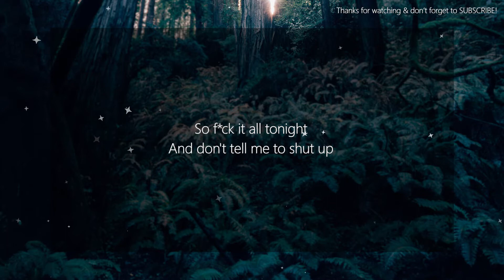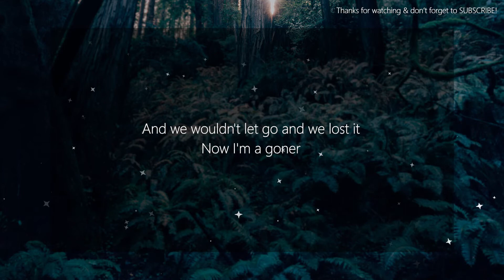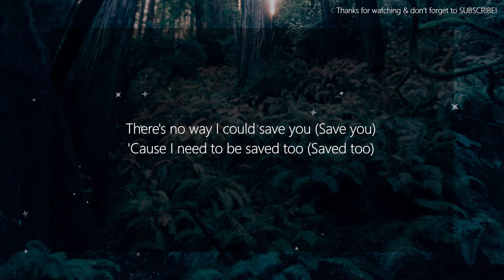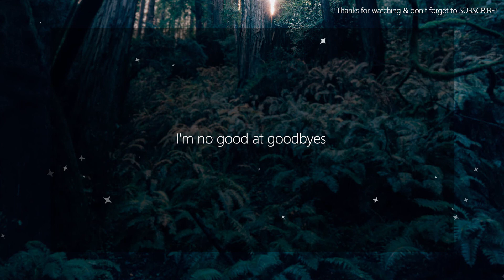Post Malone, Young Thug – Goodbyes (Lyrics)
~~Lyrics~~
 Goodbyes

She needs something to change, need to take off the e-e-edge
So f*ck it all tonight
But you don't got sh*t to say-ay-ay (Say)

And my fingertips stained, looking over the e-e-edge
Don't f*ck with me tonight
Say you needed this heart, then you got it (Got it)

I want you right in my life
I wanna slice ya and dice ya
My argue possessive, ain't got you precise
Can you not turn off the TV? I'm watchin' a fight
My flight a garage, blue diamond, no shock
You poppin' like dove, this n*gga bein' honest
You don't need a key to drive, your car on a charger
And I just wanna hit it one more time, yeah
I wanna damage your love, I ain't tryna damage your love, ooh
And I don't watch ya never to go outside ('Side)
I promise if they play, my n*ggas slidin' (Slidin')
I'm f*ckin' in her too but still ridin' (Ride in)

Post Malone
Young Thug